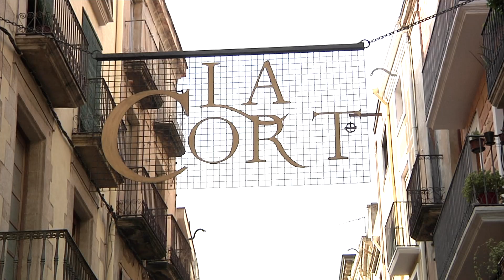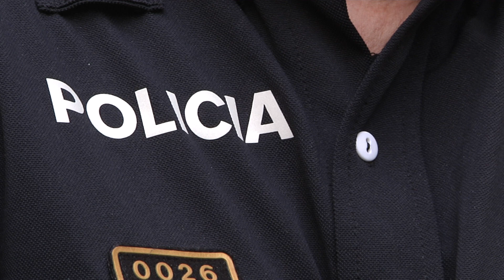Valls instal·la càmeres de vigilància al Barri Antic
A partir del febrer començaran a funcionar les càmeres de viodeovigilància al carrer de la Cort de Valls. Són només unes de les que hi haurà pel nucli antic. Formen part d'un paquet de mesures per millorar la seguretat a la capital de l’Alt Camp i que també contemplen l’ampliació de la plantilla de la policia local.